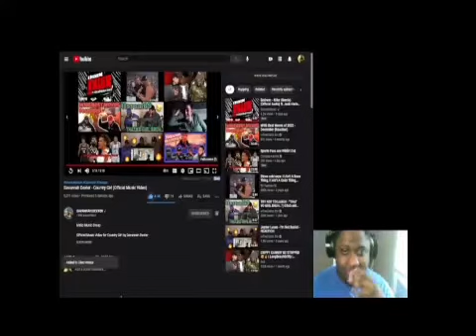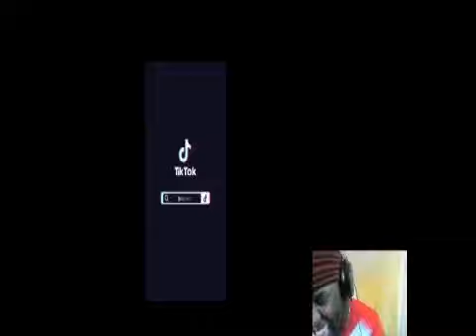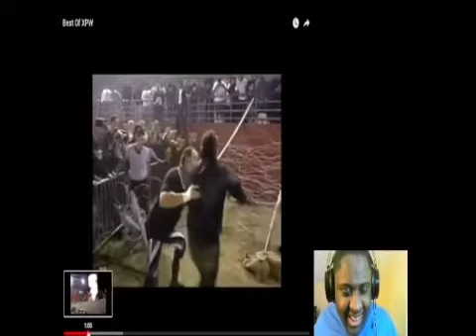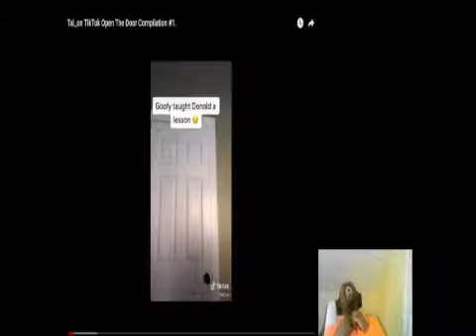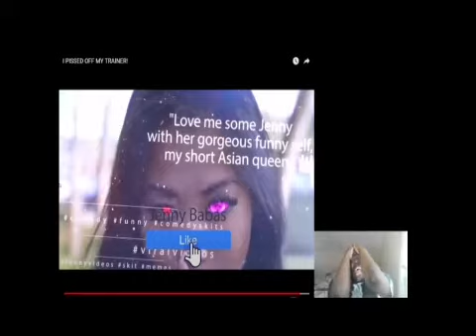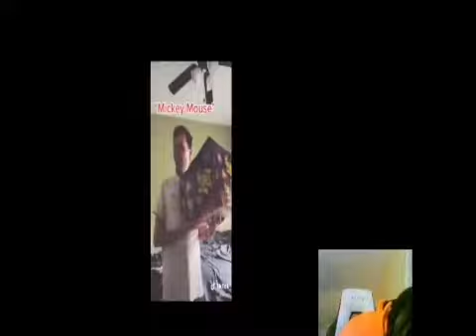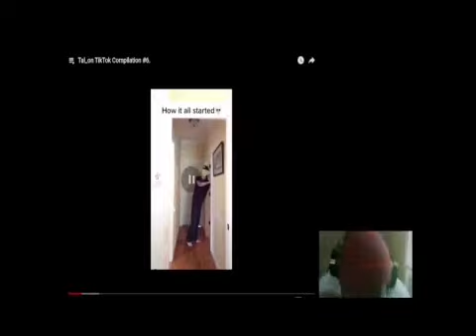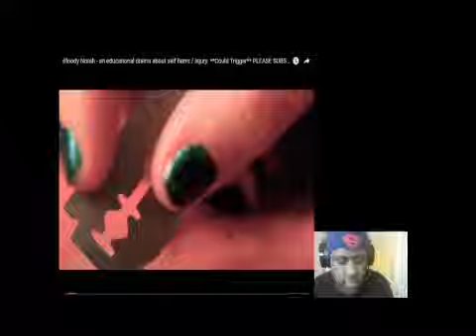Best Of Tyler Loston 2021